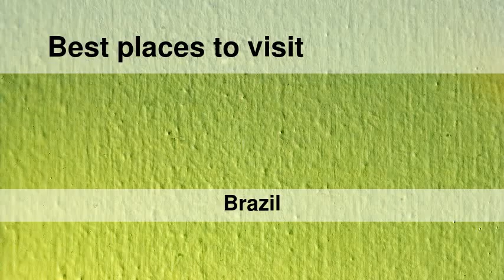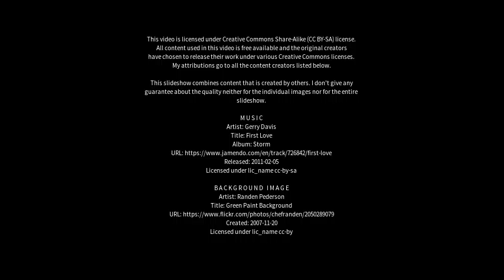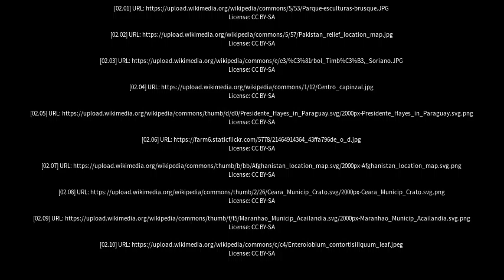Best places to visit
Best places to visit - Timbó (Brazil) Best places to visit - Slideshows from all over the world - City trips, nature pictures, etc.